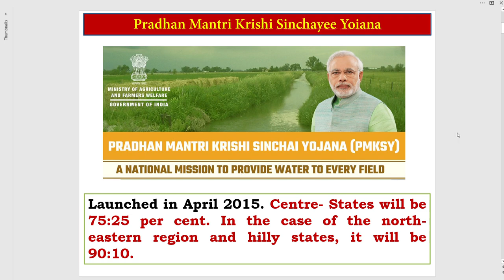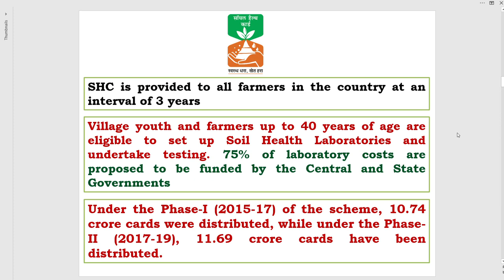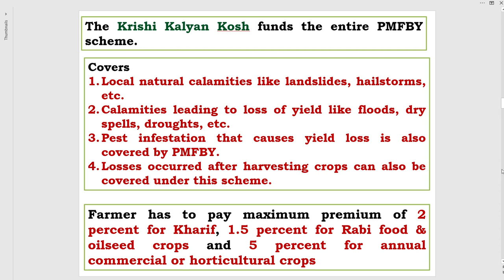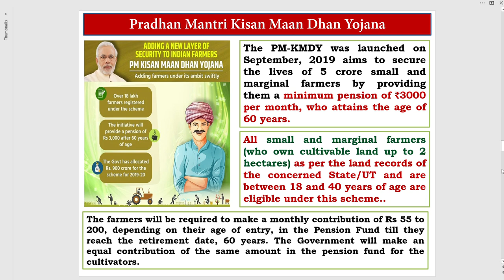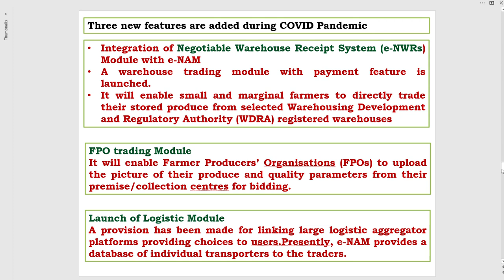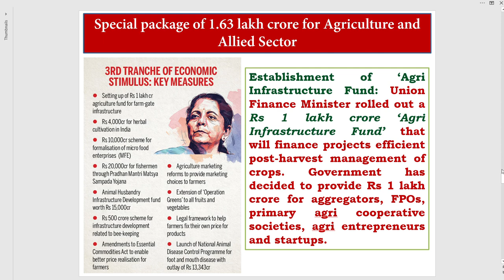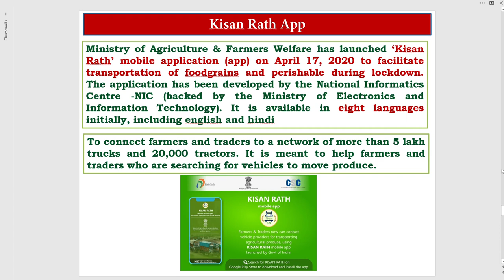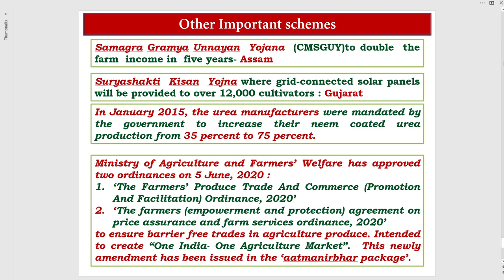Current Affairs in Agriculture 2019-20 Part-II Government Schemes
This video is part II of the series and consists of Current Affairs in Agriculture 2019 20 / with respect to Overall Agricutural Scenario. This is very useful for ICAR-JRF/SRF/ARS/NET /General Agriculture and other competitive exams. This video elaborates ongoing Government schemes and their important features which are frequently asked in examinations